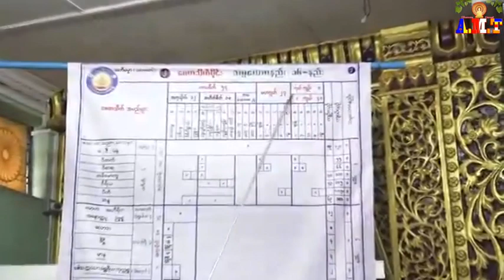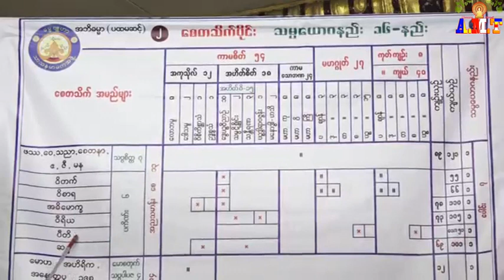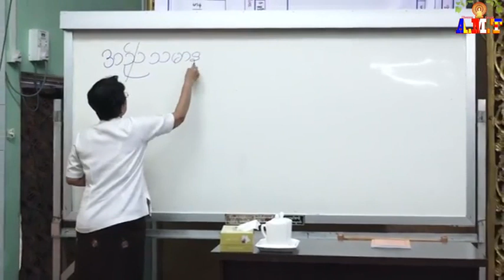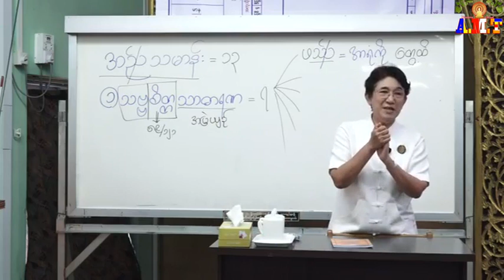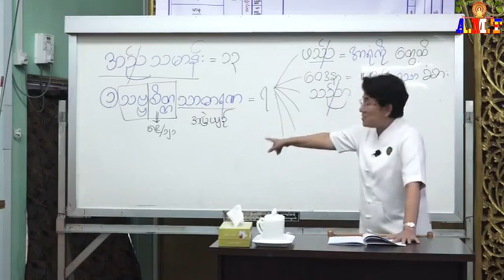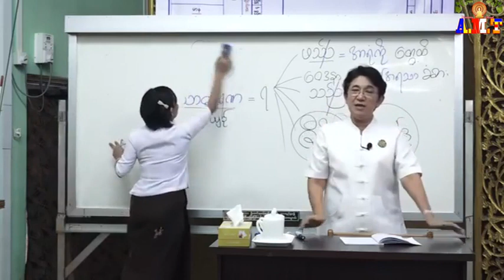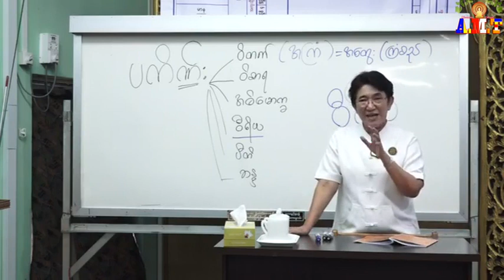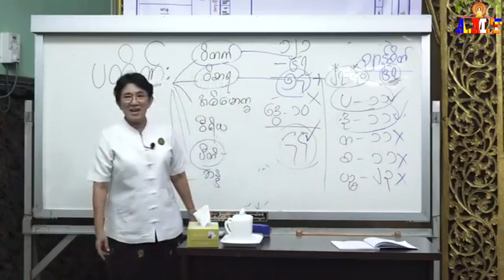အဘိဓမ္မာပထမဆင့်(ရိုးရိုး) စေတသိက်ပိုင်း အပိုင်း(၃)-အညသမာန်းစေတသိက်(၁၃)ပါး ဆရာမကြီးဒေါ်ခင်လှတင် (